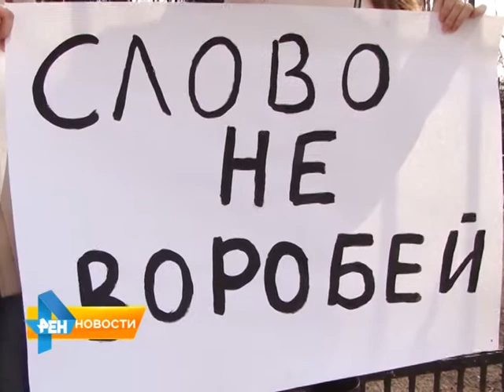В Саратове прошел пикет против упразднения издательства "Слово"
Пикет прошел недалеко от самого здания. Напомним, одно из старейших предприятий области в прошлом году на торгах была продано в частные руки. Вскоре собственник заявил о ликвидации полиграфического производства. Материал вышел в эфир 1 апреля 2015 года.